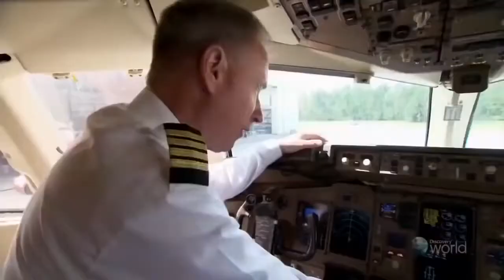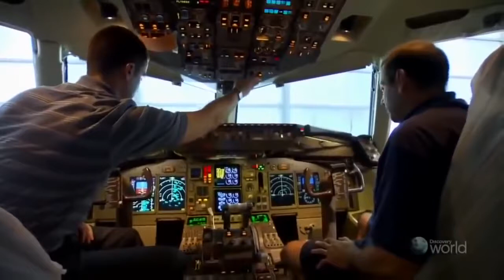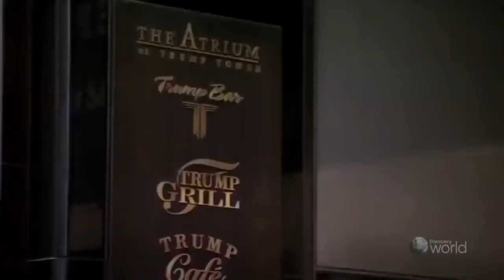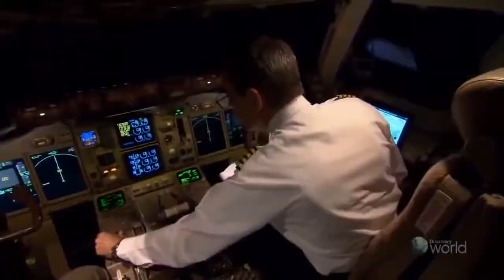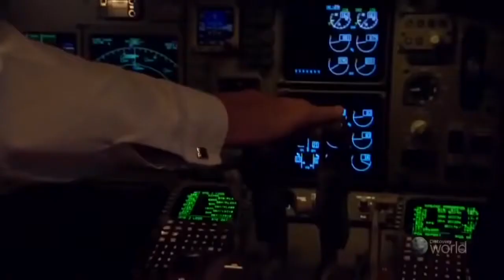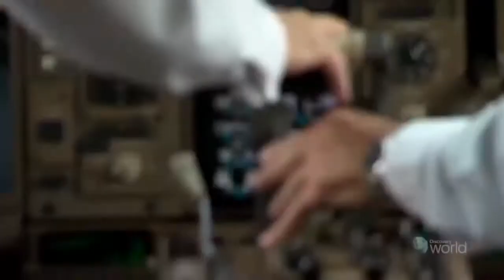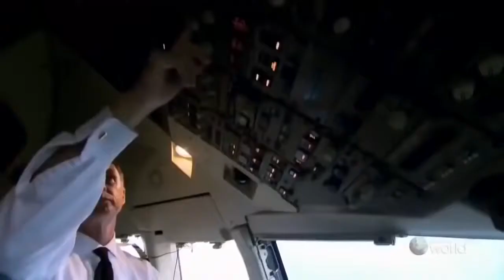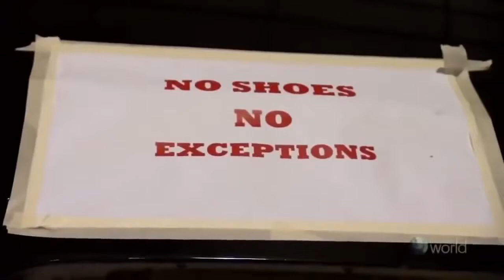Donald Trump's Private Air Force One Plane Documentary - National Geographic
This is a documentary of Donald Trump's personal Boeing 757. He is also our new president. (USA)

Air Force One is the official air traffic control call sign of a United States Air Force aircraft carrying the President of the United States. In common parlance the term .

Most Technologically Advanced Aircraft Documentary - Air Force One Documentary - Military Documentary Channel Air Force One is the official air traffic control .

National Geographic Documentary 2017 || President Donal Trump's New Marine One Helicopter.

Trump's New Air Force One Just Arrived, Look What Caught Everyone's Attention That Is Very Different Source Photo and Content: .